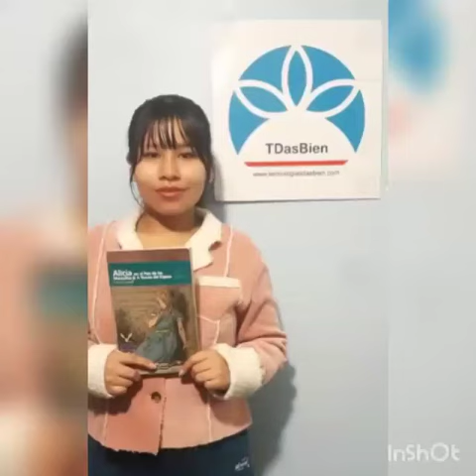INVITACIÓN A LA LECTURA, LIBRO: ALICIA EN EL PAIS DE LAS MARAVILLAS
INVITACIÓN A LA LECTURA, Editorial Tecnologías Dasbien invita a conocer esta importante obra de las letras y la literatura; y así ingresar en el maravilloso mundo de la lectura